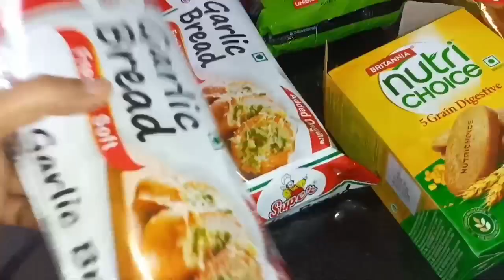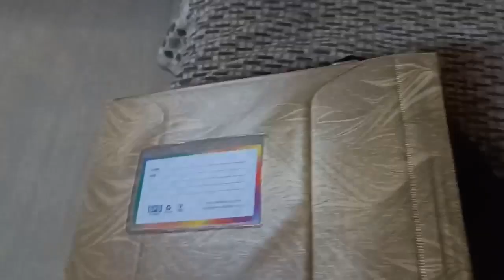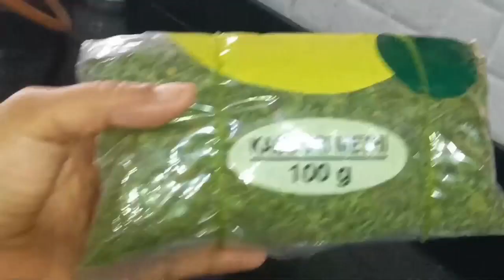🌹गारंटी है एक बार मेरे तरिके से बनाकर देखिये💁‍♀️सुबह 6 से 2 तक मेरा🏡काम🤷‍♀️MorningToAfternoonRoutine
Hi everyone
Today Im going to take you through my Morning To Afternoon routine.I try stick to my daily routine as much as i can.

ऐसे करे रसोई का रोज काम फटाफट l Time saving kitchen tips, multitasking tips, live life easy
indian mom 6 am productive morning routine

morningroutine , cleaningmotivation , gharkisafai ,
morningcleaningwithoutmaid , housecleaningvlog ,